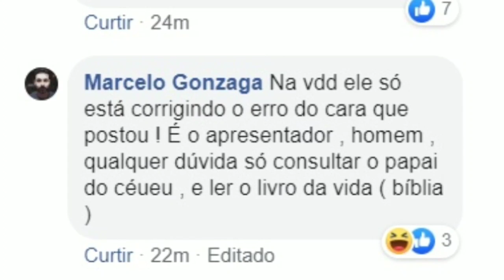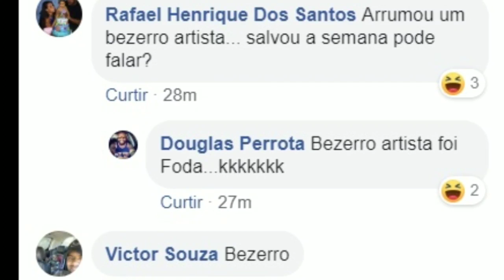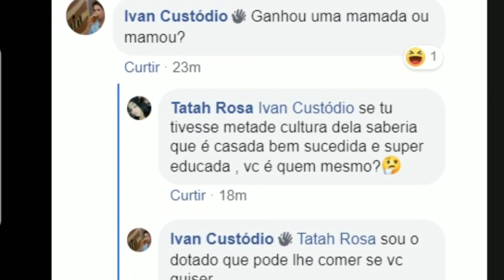Quero uma posição urgente da Uber.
Vcs não vão acreditar no que esses motoristas falaram de mim numa página do face. Quero uma resposta e providências da Uber. Levantem a uberrespondealeo por favor. Me ajudem